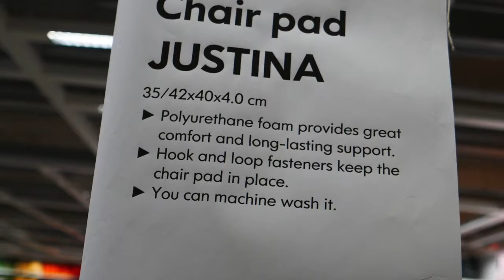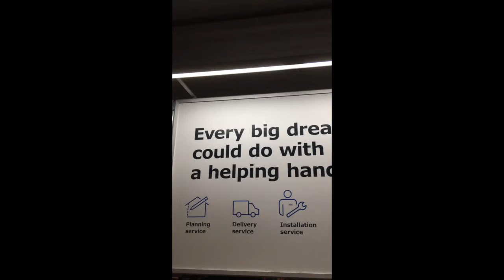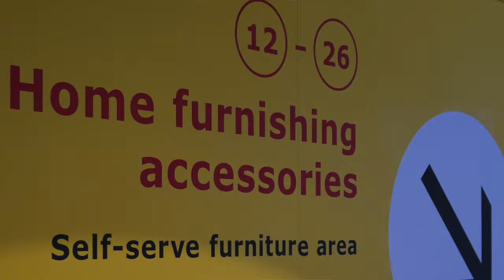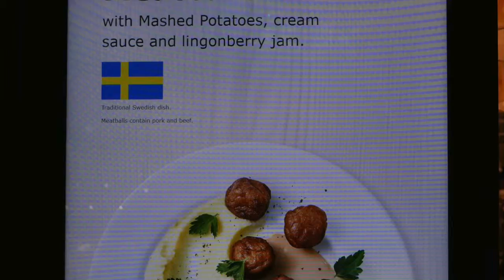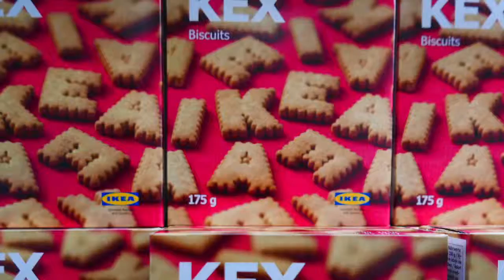IKEA Go with the FLOW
Justin O'Brien visit to IKEA